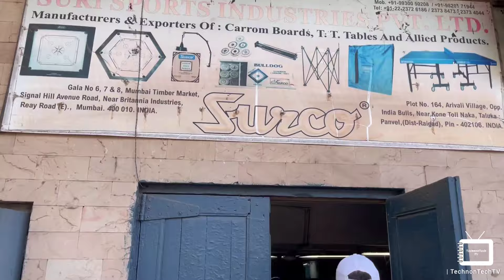Best carrom board selection | carrom unboxing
You can also check Surco carrom on Amazon 👇

▫️Buy KD Surco Indian Ply Wood Bulldog Carrom with Coin on Amazon

▫️Buy KD Surco Carrom Board Speedo Board Game Board Champion Bulldog Jumbo 20mm on Amazon

▫️Buy KD Surco Carrom Board Speedo Board Game Board Champion Bulldog Jumbo 28mm

▫️Buy KD Surco Carrom Board Speedo Board Game Board Champion Bulldog 28 mm

Suri Sports Industries Pvt. Ltd

📍Signal Hill Avenue Road, Near Britannia Industries, Reay Road, Mumbai – 400 010

Buyer's Guide Top 5 Best Carrom Board to Buy
how to select best Carrom striker
Latest Brand New Surco Classic Carrom Board Unboxing & 1st Look
Brand New Surco Classic Carrom Board Unboxing
Unboxing Surco Bulldog 28mm
Unboxing Surco Bulldog 28mm carrom board
Best CArrom Board

Musician: @iksonmusic